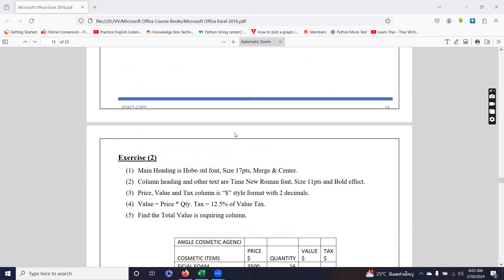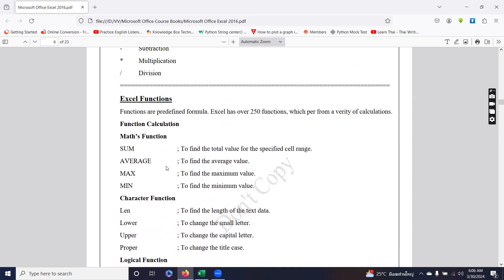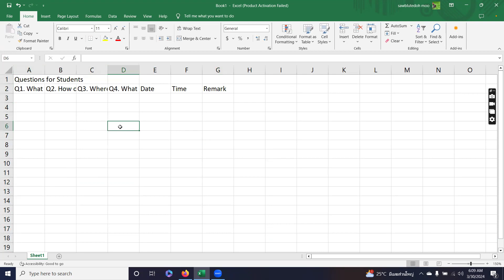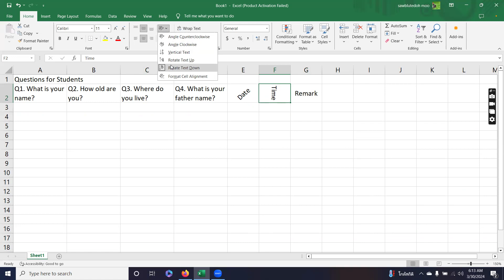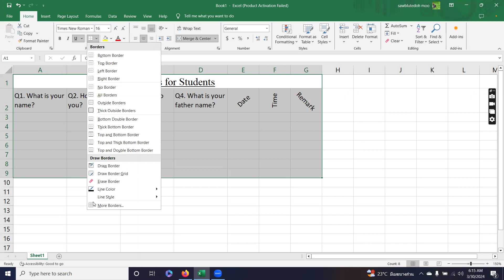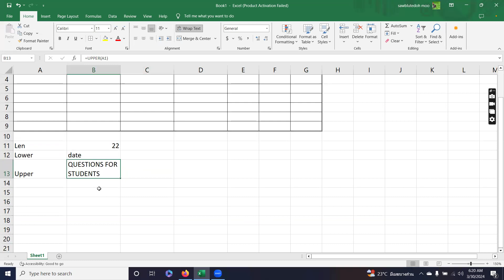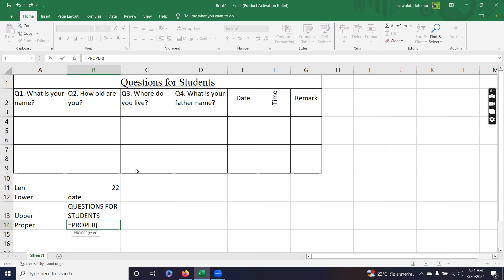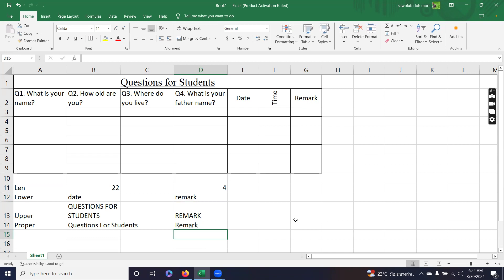Computer Class (Part 22) by Thara Blute Doh Moo